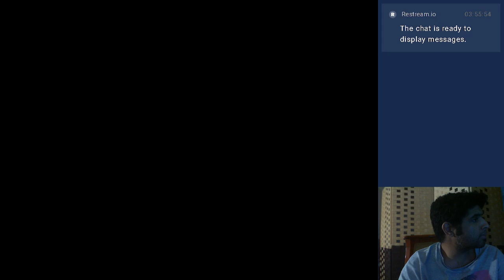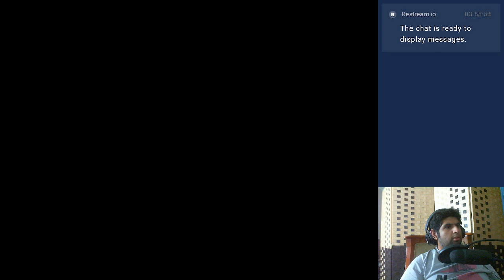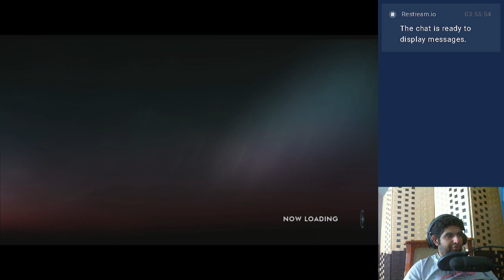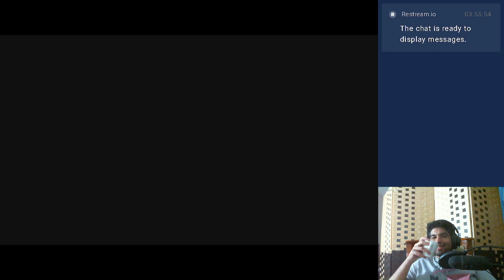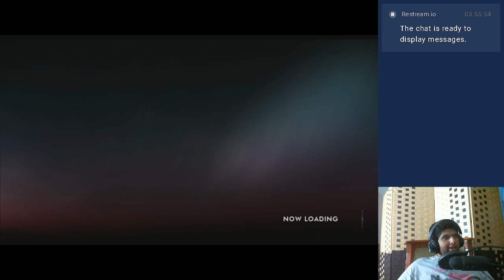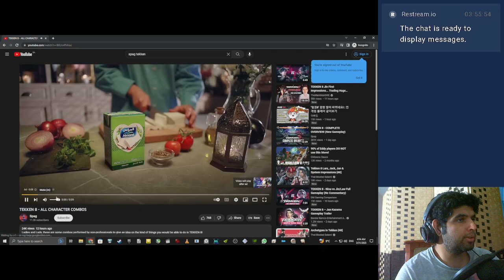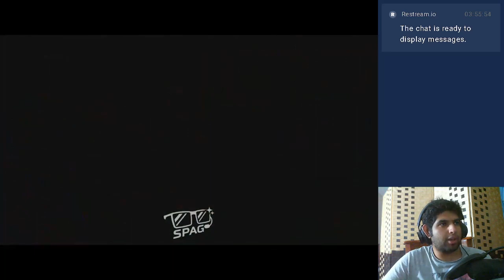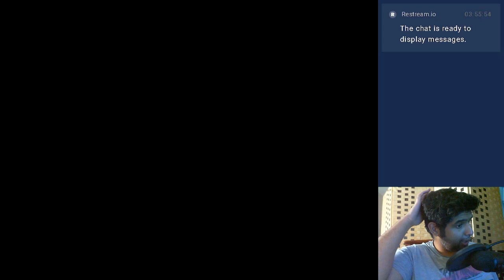The Sky Crawlers: Innocent Aces, Hard mode run - Part 01 [Aired 31/3/2023]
The Sky Crawlers: Innocent Aces is a 2008 air combat arcade game for the Wii based on the anime film adaptation of Hiroshi Mori’s novel series The Sky Crawlers, as a tie-in prequel to the film. Developed by Project Aces in collaboration with Access Games, the game was released in Japan by Namco Bandai Games on 16 October 2008. Xseed Games released the game in North America on January 12, 2010. It was also released by Namco Bandai Games in Europe on February 26, 2010 and in Australia on March 25, 2010.